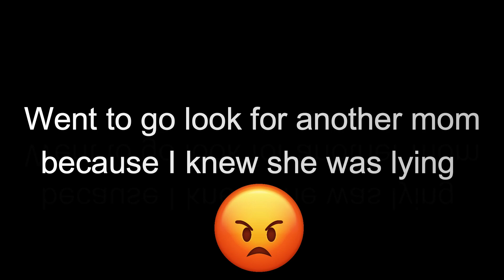MY ROBLOX BROOKHAVEN RP EXPERIENCE